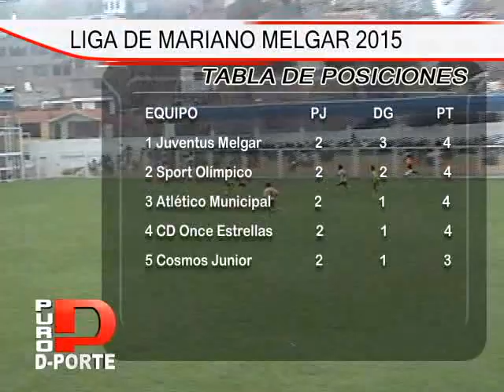Juventus Melgar 1-1 América - Liga de Mariano Melgar / Fecha 2 / PURO DEPORTE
PURO DEPORTE